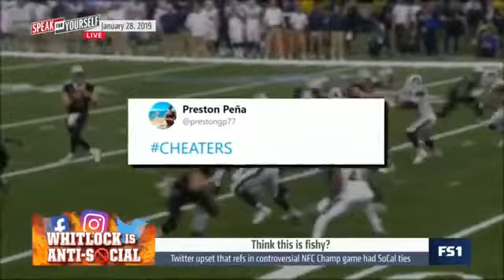Mangini expects a heavy workload for Gurley in SB LIII....agree? | SPEAK FOR YOURSELF